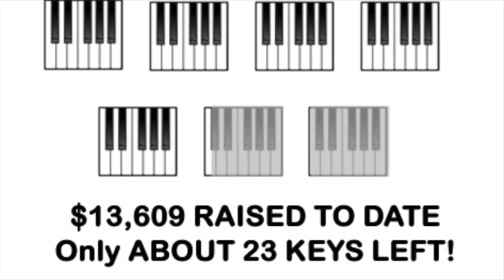Apopka SDA Church Life September 16, 2023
Church family news for September 16, 2023